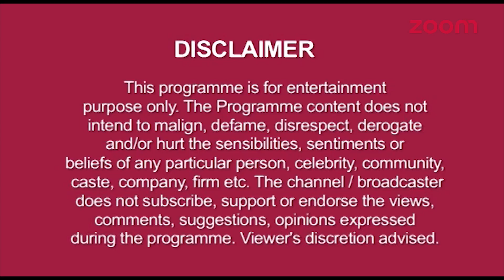Parth Blames Teni For Shorvori’s Accident | Pooja Handovers Divorce Paper To Naren & More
▶️ Vidyut Spots Avni – Juhi In The Market, Neil Gets Furious At Avni – Naamkarann

▶️ Pooja Handovers Divorce Paper To Naren, Rahul’s Evil Plan Against Naren – Piyaa Albela

▶️ New Hungama In Gokuldham Society

▶️ Parth Blames Teni For Shorvori’s Accident , Teni Admits To The Crime – Dil Se Dil Tak

▶️ Aasif Sheikh AKA Vibhuti JI On Winning An Award For Bhabi Ji Ghar Par Hai

▶️ Devi To Know About The Culprit Behind Adhiraj’s Factory Fire, Urmi & Basuri’s Evil Plan – JGTPM

▶️ Anjali’s Evil Plan Against Roshni & Plans To Take Revenge – Sasural Simar Ka

▶️ Vibhuti Ji & Angoori Bhabi Become Robber, Chacha Ji Gets Trapped | BJGPH

▶️ Aamir – Sanjeeda’s Stylish Look

▶️ Shilpa’s Ex Romit On Her Aggressive Behavior In BB11

▶️ Karan Veer Mehra’s Dapper Look

▶️ Ravi Dubey To Host Rising Star?

▶️ Vivek Celebrates His Birthday With Divyanka & Close Friends

▶️ Vishal Singh To Act In A New Show?

▶️ Vibhuti Ji’s Off-Camera Masti

▶️ Sneak Peek Into Porus’ & Partners - Toruble Hogayi Double Promo

▶️ Kaira Shoots In Greece In YRKKH

▶️ Krystle’s Me Time

▶️ Zoya Afroz & Natalia Kayy To Enter In Bigg Boss 11